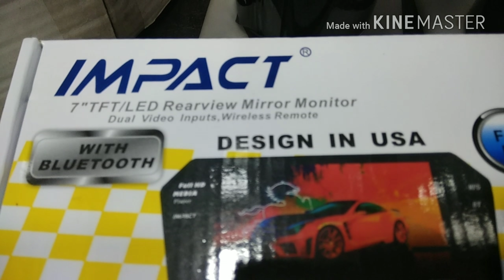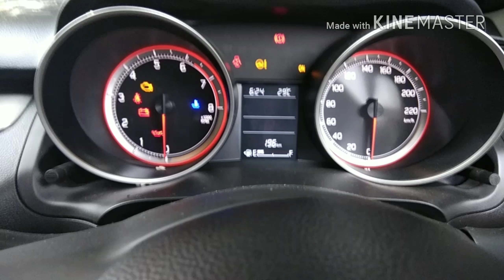Mirror Monitor Display || FULL HD || BLUETOOTH || USB || WIRELESS REMOTE